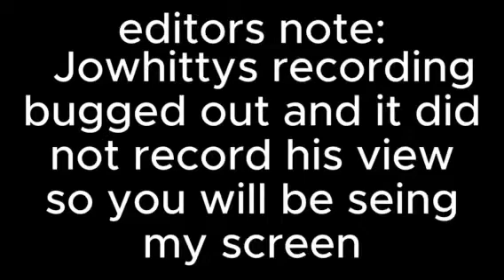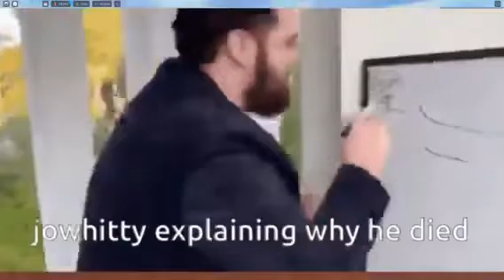BLADEBALL WITH THE BOIZ | IF I LOSE LAST MATCH I DONATE ROBUX!!!